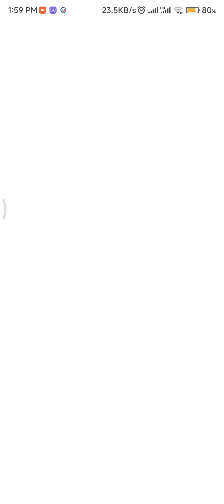Woodoku Adventure: 'Lunapark' - Completing Levels 66-70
Exploring the level in Woodoku, get ready for more exciting gameplay! In this video, we'll tackle levels of 'Lunapark.' Follow along as I show you how to solve these puzzles and progress in the game. Don't miss out on the fun and challenges that await in Woodoku!

Logic Puzzles & Brain Games to Test your IQ! Woody Block Puzzle Game Sudoku 99.

Woodoku: a wood block puzzle game meets sudoku grid. Woodoku is a relaxing yet challenging wood-block-puzzle that you'll be addicted to in no time!

Relax & test your lQ with our logic puzzle games! Place wood blocks in the 9x9 board & fill rows, columns, or squares to clear blocks. Play the wood block puzzle for as long as you can without running out of space to beat your high score! Play hours of addictive games & woody puzzles with Woodoku! You can even play our addictive puzzle games for adults offline. Need an IQ boost? Play our wooden puzzle block games today!

Features of Woodoku's Addicting Games
Features of Woodoku - the wood block puzzle game:
* Beautiful graphics, addicting games & satisfying sound effects
*Addictive block puzzle game experience with realistic woody puzzle tile desigr
*Relaxing wood block puzzle with no time limit
*A light, small woody puzzle game that won't take up space on your device
* Playable offline so you can enjoy hours of woody puzzle fun & IQ games with our wood block puzzle anywhere!
*100's of new wood block puzzles & IQ games every week + the daily puzzle brings new challenges every day in fun, satisfying games!

Woodoku is a highly addictive wood block puzzle game offering a unique twist on the classic Sudoku game. With beautiful graphics& challenging, endless wood block puzzle gameplay, Woodoku's 1Q games will keep you engaged & entertained for hours with fun wood puzzle challenges & satisfying games. Whether you're a sudoku expert or new to block puzzle games for adults, never get bored with block 1Q puzzles & addicting games. Download Woodoku's wood block puzzle now & see for yourself why millions love our woody puzzle challenges & IQ boost games!

Woodoku is a quiet, wood block game that's easy to learn, but a challenging puzzle game to master! Play this wood-block-puzzle game every day to sharpen your mind. Relax with Woodoku's addictive block puzzle IQ games. Not familiar with our block IGboost puzzle games for adults or addicting block games?

How to play Woodoku - the wood block puzzle game for adults:
* Drag the wood block puzzle pieces onto the wooden grid
*Play woody puzzle block games by filing a row, column, or square to clear wood blocks from the board
* Clear rows, lines, or squares of wood blocks & earn Combo points in the addicting games
* Merge the woody puzzle blocks on every turn to earn Streak points in block IQ games!
*Earn as many points as you can to beat your highest block puzzle IQ games score!
*Solve logic puzzles & block games for an IQ boost!
*Relax with satisfying games & puzzles
* Have yourself a woody good time by playing these addicting games & 1Q boost games with beautiful woody puzzle pieces!

Woodoku Woody Puzzle and Block Games Journey
Love Woodoku's endless block puzzle & addicting games?
Enjoy new IQ games & block sudoku challenges? Play the
Journey-themed Woodoku block game with new endless block puzzle games for adults every week! Each Woodoku woody puzzle game has a different goal. Along the way, collect gems & amazing wood block awards! For more addicting games & an IQ boost try the daily puzzle! Woodoku is the best wood block puzzle game with simple addictive gameplay! Woodoku's addictive block puzzle game levels will provide hours of fun in relaxing & satisfying games!

Daily Puzzles & Block Games
Want new woody puzzle challenges & addicting games? Try the daily puzzles & satisfying games! New wood block puzzles & 1Q games added every day. Match the wood puzzle tiles & earn gems in block games to keep up your streak. Woodoku's block 1Q games for adults help train your brain with addictive games & endless block puzzles
Block puzzle games for adults are perfect to relax. If you're
looking for a new addictive puzzle game like sudoku or wood puzzle games you'll love the block game Woodoku! With new woody puzzle levels out regularly, try this addictive woody block puzzle game today!

meditationinthegame
meditation in the game
android game
woodoku
new game
woodoku gameplay at 1st
brain power i creasing game
the story t.v 774
brain relaxing game
sharp your mind
woodoku gameplay that increase your brain power
woodoku gameplay
brain games
riddles
shorts
brain
brain break
coach corey martin
games
brain teasers
puzzles